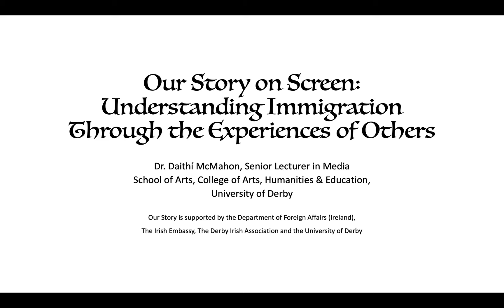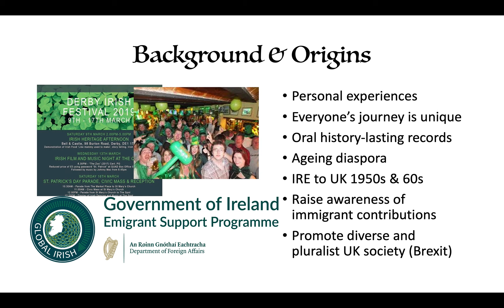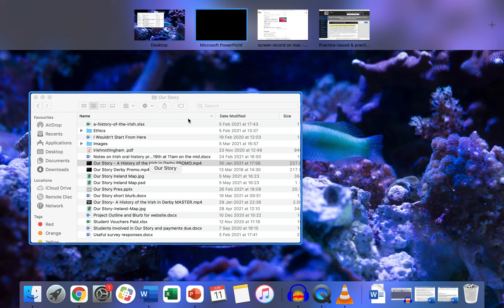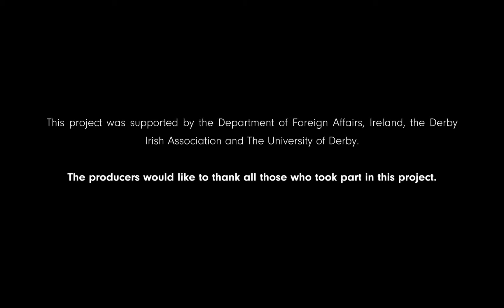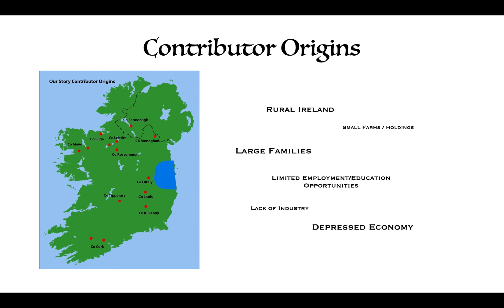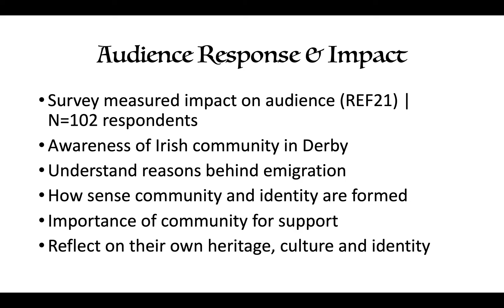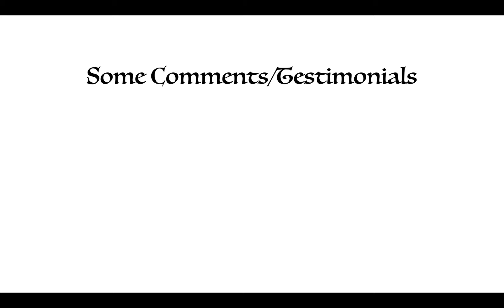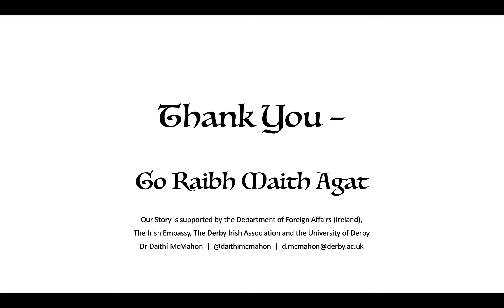Our Story on Screen - Daithí McMahon (University of Derby)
TITLE

Our Story on Screen: Understanding Immigration Through the Experiences of Others

ABSTRACT

Our Story: A History of the Irish in Derby gathers the personal testimonies of the Irish diaspora in the city of Derby, England, who migrated in the 1950s-60s as one of the largest cohorts of modern Irish emigrants. The content has been collated into a 26-minute film that offers a compendium of stories, anecdotes and personal adventures which aims to offer the audience a better understanding of the experiences of emigrants in the hope they will develop a better appreciation of the migrant’s perspective on the often-thorny issue of immigration. By better understanding how emigration worked in the past the author argues that society can better understand how it works today. The personal perspectives of the contributors act as a reminder of the diverse and multicultural make-up of modern British society, while celebrating the strong links that exist between Ireland and its closest neighbour. This is especially poignant during the current uncertainty caused by Brexit which threatens to revive old divisions between cultures and communities. This practice-based research output aims to inform the public of how rich and diverse British society is and how by being open to learning about other cultures and the immense contribution they make socially, politically, economically and culturally, that perhaps a more equal and accepting society can be cultivated. This creative practice-based research is an oral history project at its core and was crewed by undergraduate media production students thus offering applied pedagogic benefits and a publicly disseminated media output. This project was produced for inclusion in REF21 and the survey methodology and key findings and themes that have arisen will also be discussed.

BIO

Daithí McMahon, PhD, is a Senior Lecturer in Media at the University of Derby, UK, and a critically acclaimed and multi-award-winning radio playwright, director, audio producer and sound artist. His research interests include the convergence of radio with digital media, the political economy of media industries and contemporary digital media consumption. He is involved in a number of practice-based research projects including podcasting and oral history projects while also engaging with youth outreach activities in Derby city promoting the youth voice on social issues. He continues his art practice in audio drama including ‘Belong’ a radio drama exploring Ireland’s homelessness crisis and has been experimenting with ambisonic audio production.